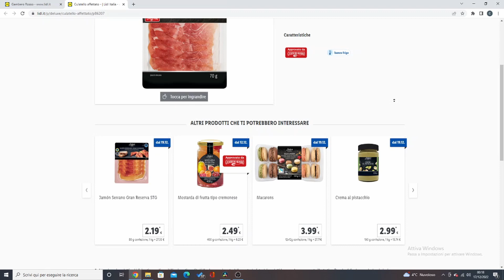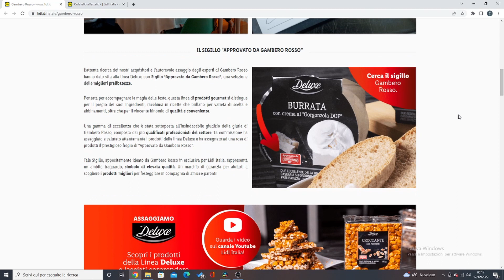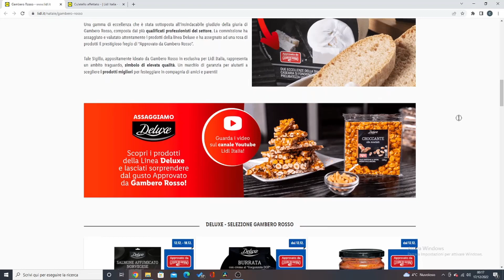Ho assaggiato il CULATELLO della LIDL approvato GAMBERO ROSSO e questo è quello che è successo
Ragazzi in questo video ho assaggiato per voi il Culatello approvato Gambero Rosso della LIDL e beh... non è stata una grande esperienza.
Non so se voi l'avete provato, nel caso ditemi nei commenti cosa ne pensate.

Cristiano Angioy Viglio, Sommelier AIS, appassionato di vino e buona cucina.

Ogni settimana un nuovo video a tema

+++ VINO
+++ BIRRA
+++ DISTILLATI
+++ BUON CIBO
+++ RICETTE
+++ RISTORANTI
+++ RECENSIONI
+++ INTERVISTE